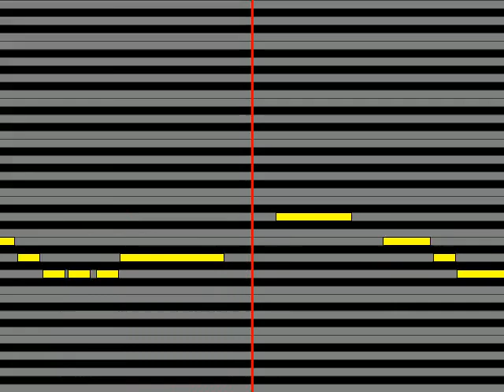【ガイドメロディ】 King & Prince THE DREAM BOYS